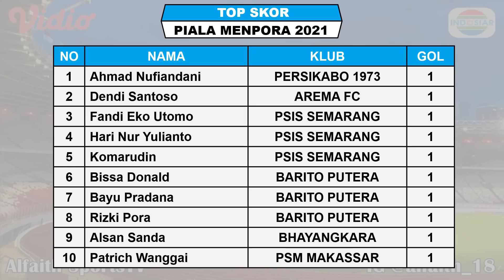Hasil Piala Menpora 2021 Tadi Malam ~ Persija Jakarta VS PSM Makassar Piala Menpora 2021 Babak Grup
Hasil Piala Menpora 2021
Hasil Piala Menpora Hari Ini
Jadwal Pertandingan Piala Menpora 2021
Pertandingan Pertama Piala Menpora 2021

Pertandingan piala menpora akan digelar mulai tanggal 21 Maret hingga 25 April 2021, piala menpora di bagi 4 grup

Berikut Hasil pertandingan pertama piala menpora 2021 live indosiar Minggu 21 Maret 2021
AREMA VS TIRA PERSIKABO 1-1
PSIS VS BARITO PUTERA 3-3

Berikut Hasil pertandingan pertama piala menpora 2021 live indosiar Senin 22 Maret 2021
BHAYANGKARA VS BORNEO FC 1-0
PERSIJA VS PSM MAKASSAR 0-2

Berikut jadwal pertandingan pertama piala menpora 2021 live indosiar Selasa 23 Maret 2021
MADURA UNITED VS PSS SLEMAN
PERSEBAYA VS PERSIK

Berikut jadwal pertandingan pertama piala menpora 2021 live indosiar Rabu 24 Maret 2021
PERSIRAJA VS PERSITA
PERSIB VS BALI UNITED

Berikut hasil pembagian grup piala menpora 2021

GRUP A
BARITO PUTERA 1
PSIS 1
AREMA FC 1
PERSIKABO 1

GRUP B
PSM MAKASSAR 3
BHAYANGKARA 3
BORNEO FC 0
PERSIJA 0

GRUP C
PERSEBAYA
PERSIK
PERSELA
PSS SLEMAN
MADURA UNITED

GRUP D
PERSIB
PERSIRAJA
PERSITA
BALI UNITED

Jadwal Piala Menpora 2021
Jadwal Pertandingan Pertama Piala Menpora
Jadwal pertandingan liga 1 2021
Jadwal shopee liga 1 2021
Hasil Pertandingan Pertama Piala Menpora
Piala Menpora Matchday 1
Hasil piala menpora 2021 tadi malam
Hasil pertandingan piala menpora
Hasil piala menpora